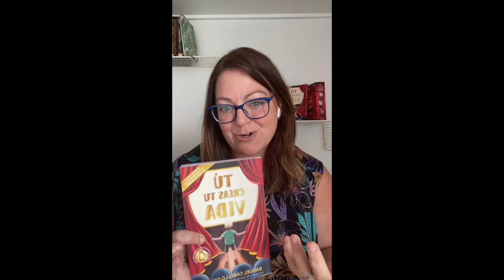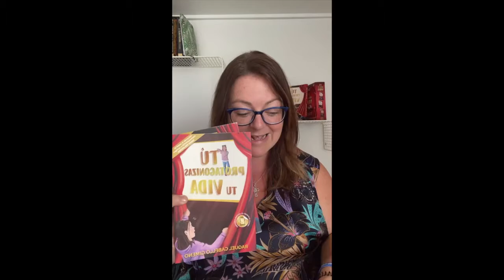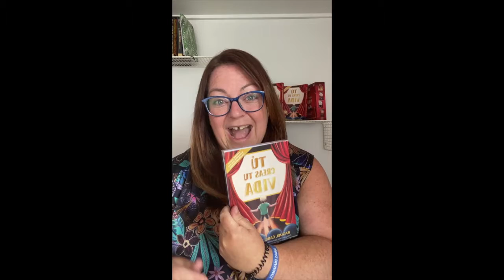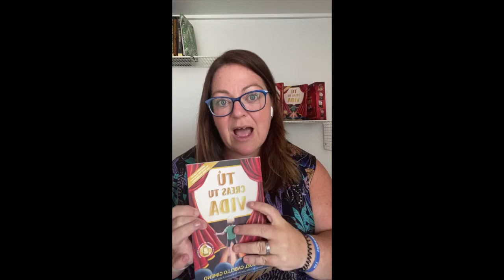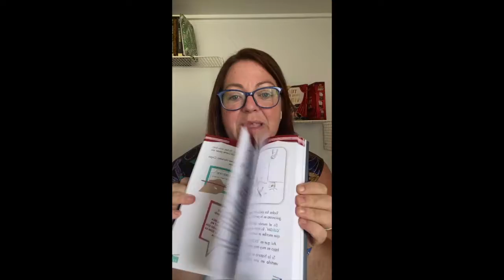¡¡FELICIDADES!!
Hoy es tu día. Éste es el momento. Momento de felicitarte. ¿Por qué? ¿En serio no lo sabes?
📨 Tengo un gran mensaje para ti. Un mensaje muy importante de hecho.
📹 Te espero en el vídeo.
👫 Si hubieras aprendido todo esto desde pequeñ@. ¡Cuánto tiempo, esfuerzo y frustraciones te habrías ahorrado!⁣
❣️Mi propósito de vida es que l@s niñ@s y jóvenes lo descubran desde ya, cuando están en pleno proceso de crecimiento, para que sean conscientes de su poder interior, del poder de sus pensamientos, de los principios universales y dispongan de una fuerte autoestima e inteligencia emocional. ⁣
📚 Por eso he creado la 𝐬𝐚𝐠𝐚 "𝐓𝐮́ 𝐜𝐫𝐞𝐚𝐬 𝐭𝐮 𝐯𝐢𝐝𝐚", un completo 𝐞𝐧𝐭𝐫𝐞𝐧𝐚𝐦𝐢𝐞𝐧𝐭𝐨 𝐝𝐞 𝐝𝐞𝐬𝐚𝐫𝐫𝐨𝐥𝐥𝐨 𝐩𝐞𝐫𝐬𝐨𝐧𝐚𝐥 𝐩𝐚𝐫𝐚 𝐧𝐢ñ@𝐬 𝐲 𝐣𝐨́𝐯𝐞𝐧𝐞𝐬. Más de 700 páginas para leer, escribir, dibujar, recortar.. y más de 50 códigos QR con material extra (manualidades, meditaciones, actividades mindfullness, enigmas y experiencias de Realidad Aumentada) Aprenderán de una forma divertida y amena los secretos para tener una vida de película, y este importante mensaje:⁣⁣
𝐂𝐫𝐞𝐞 𝐞𝐧 𝐭𝐢 𝐲 𝐬𝐞𝐫𝐚́𝐬 𝐥𝐨 𝐪𝐮𝐞 𝐪𝐮𝐢𝐞𝐫𝐚𝐬 𝐬𝐞𝐫. ⁣⁣
👇 Puedes obtener tu saga en mi página web: ⁣⁣